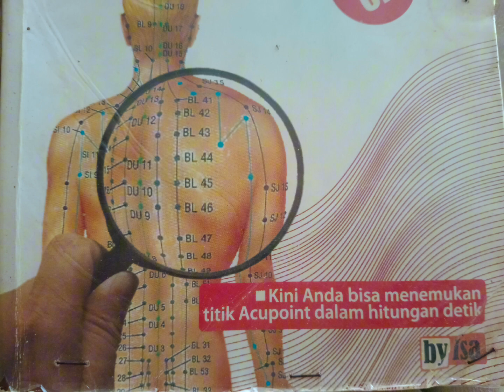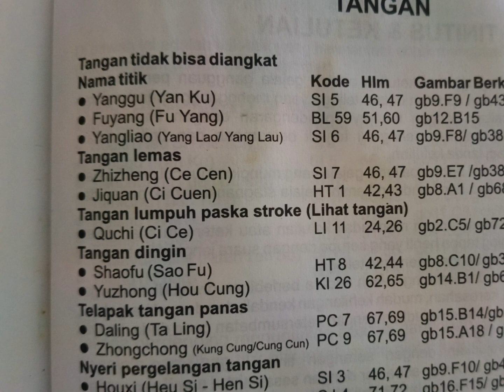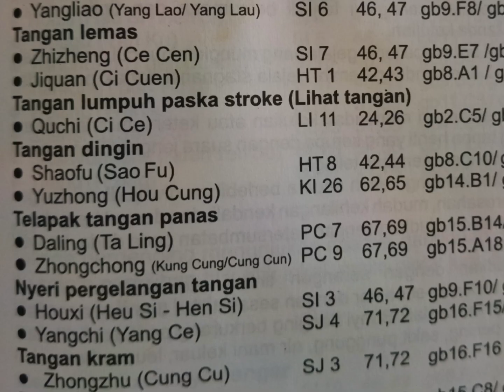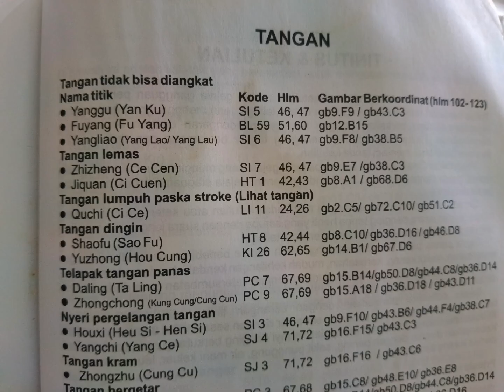Belajar Akupuntur || Bab Tangan || Tangan Tidak Bisa Diangkat, Kram, Gemetar, Dingin, Kesemutan dll